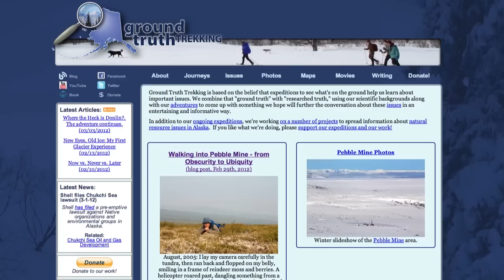Erin and Hig Talk About Adventuring with Kids in Alaska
We drove down to Homer, Alaska to interview Erin and Hig of Ground Truth Trekking about life in Alaska and adventuring with kids. They have a lot of great insite on the topic, as they have done a great deal of trekking with their two children, Katmai and Lituya.